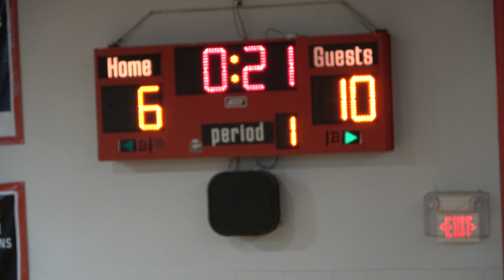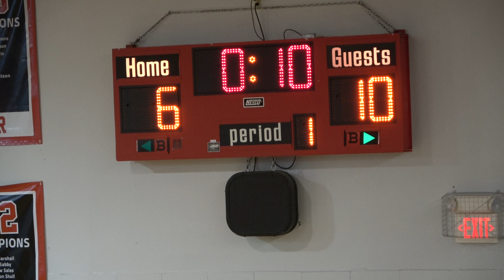Echo HSB Tournament 12 1919 Part 2